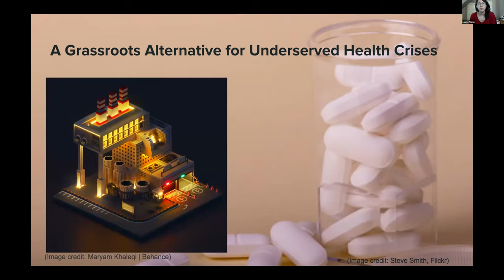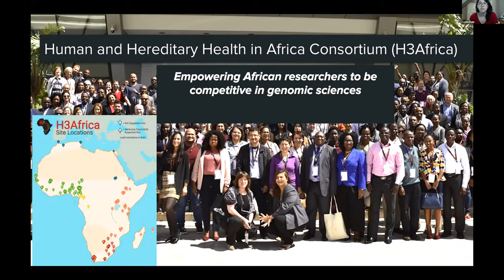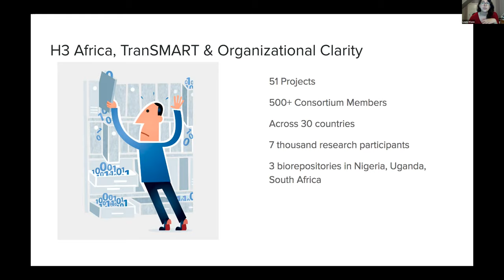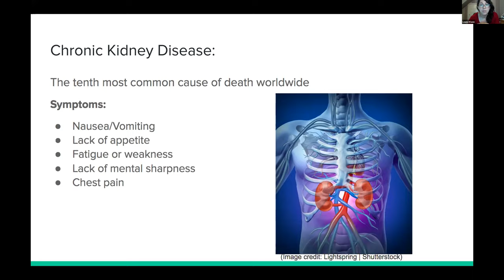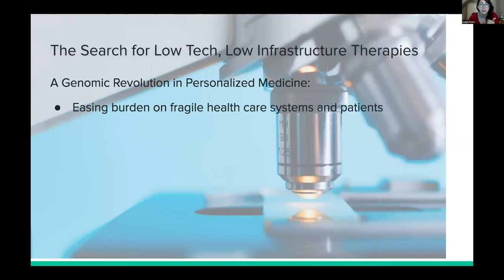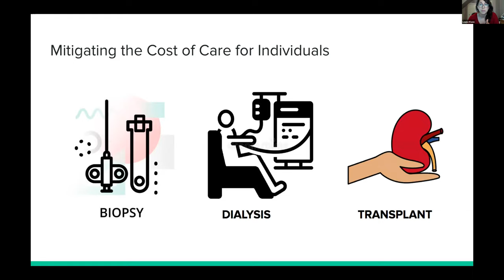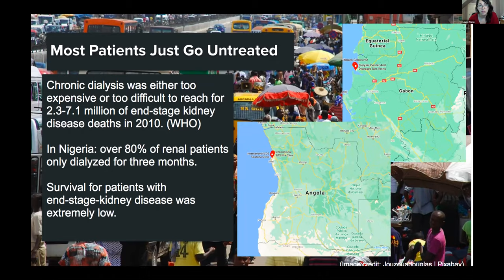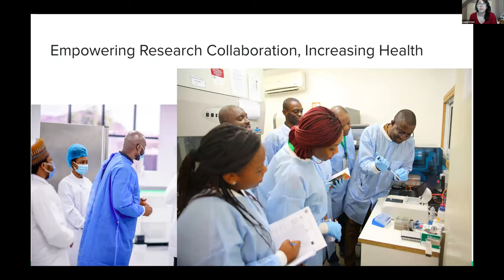Global Community Report - Africa - Louise Klann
i2b2 tranSMART and Chronic Kidney Disease in Africa - Empowering global research networks to advance healthcare for underserved populations.